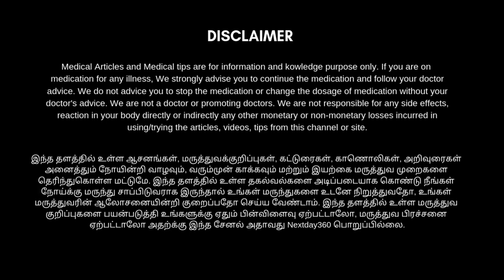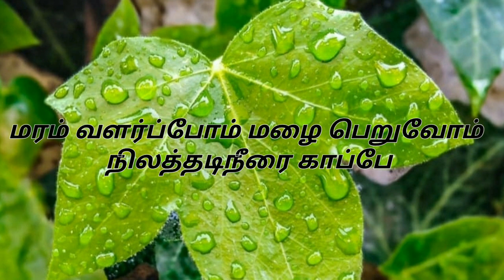குழந்தை பாக்கியம் பெற மிகவும் சக்திவாய்ந்த குரு பகவானுக்குரிய மந்திரம் | Mantra to Get Baby